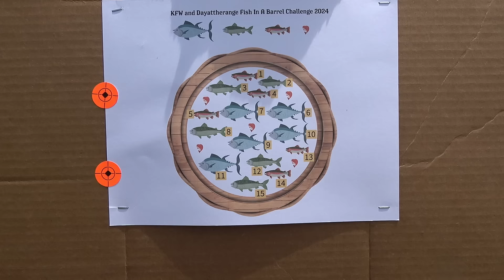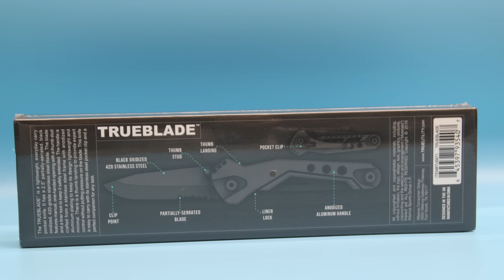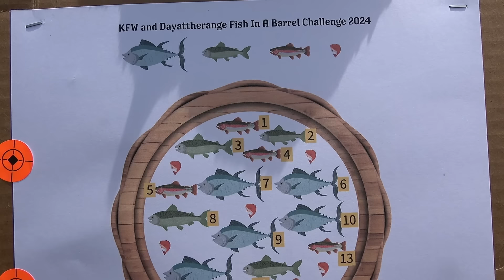SavageMKII Let's Go Fishing: Fish In A Barrel Challenge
Well this is embarrassing when I was packing my rifle away I notice my scope was slightly moving. The front scope base was moving. Blue lock-tite it down and will give it another try.

Get out and go fishing, let's have some fun.
This challenge will be open from June 7th to June 30th.